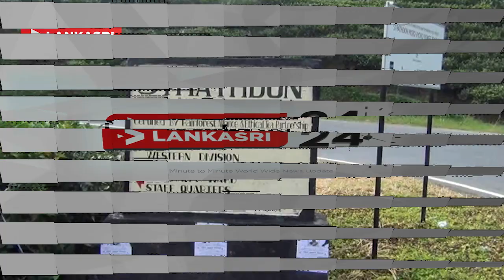வீதியில் மரங்கள் கற்கள் இட்டு பொது மக்கள் எதிர்ப் பு நடவடிக்கை.